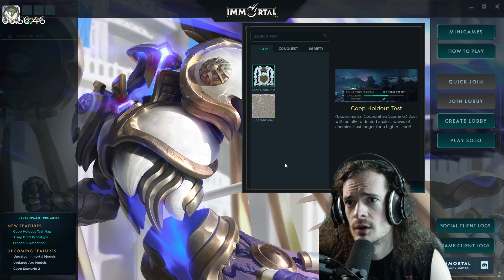Immortal: Gates of Pyre NEW RTS IN DEVELOPMENT